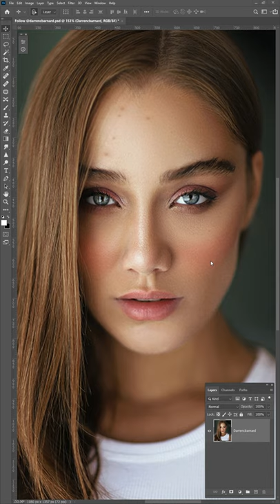How to REMOVE Spots & Blemishes in Photoshop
In this tutorial, we're going to learn how to scan and remove blemishes in Adobe Photoshop.

⏱️TIMESTAMPS⏱️
0:00  Scan for blemishes in Adobe Photoshop - Photoshop Tutorial
0:02 Add black & white mask in Photoshop
0:08 Add curves in Photoshop
0:15 How to use the heal brush in Photoshop
0:22 Results of how to scan and remove blemishes in Adobe Photoshop

What i use for Video: Premier pro & after effects
what i use for Photos: Photoshop & Lightroom
What i use for Architecture: Revit & Sketchup
What i use for Stop Motion: DragonFrame 4